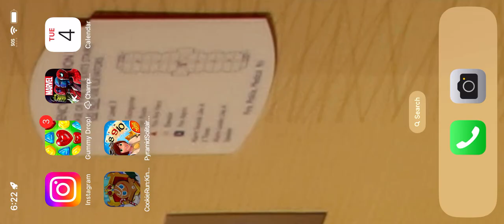Unlocking the castle as Judy Moody and the not bummer summer